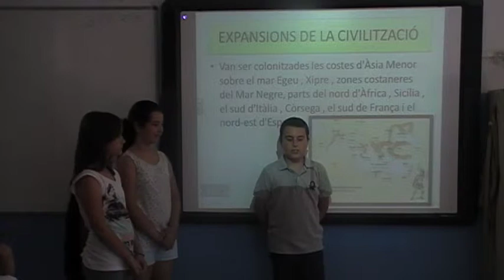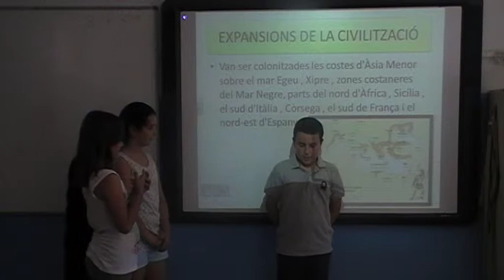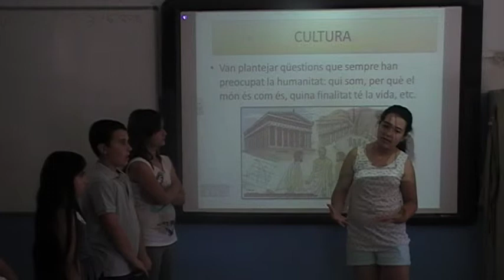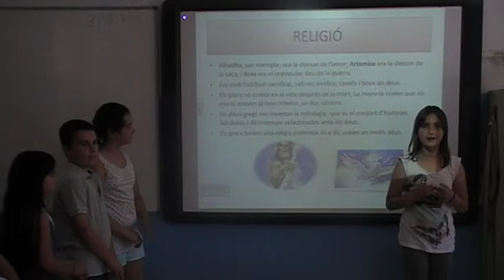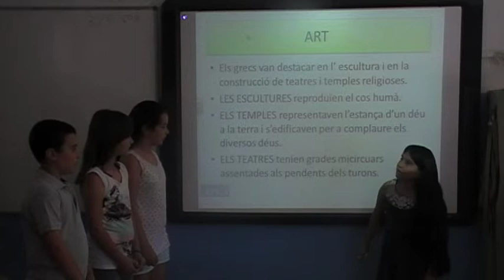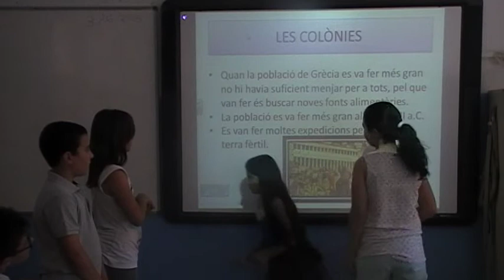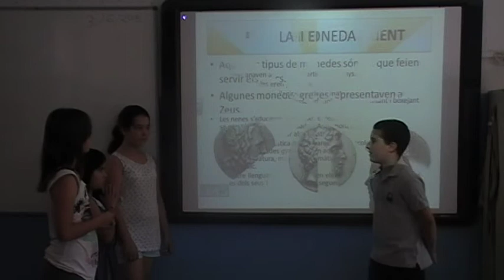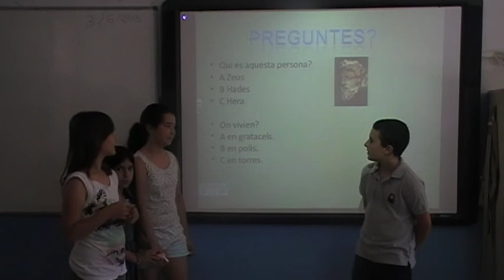L'EDAT ANTIGA: GRÈCIA - Cristhina, Alba, Carla i Álvaro.